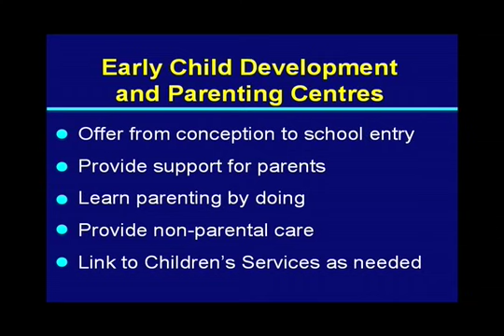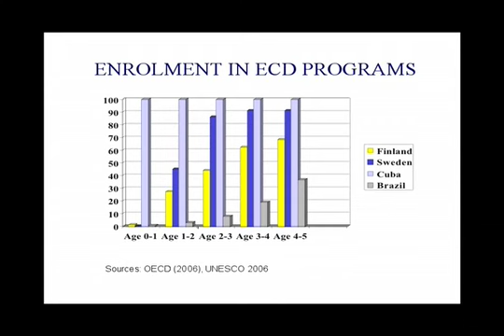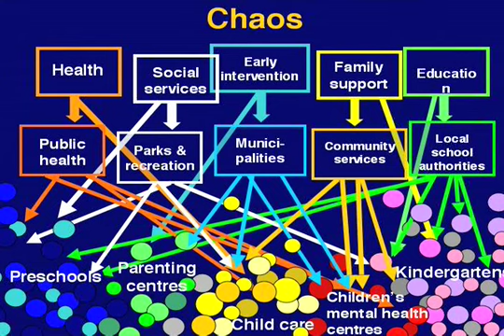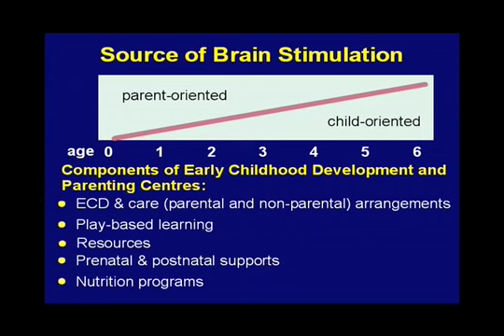Fraser Mustard: Early Child Development Centres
Dr. J. Fraser Mustard describes the components of early child development and parenting centres and gives some examples of successful ones.